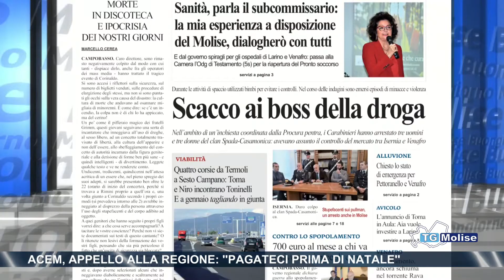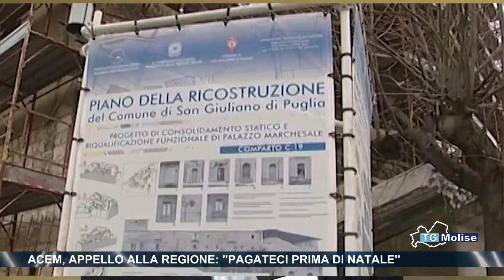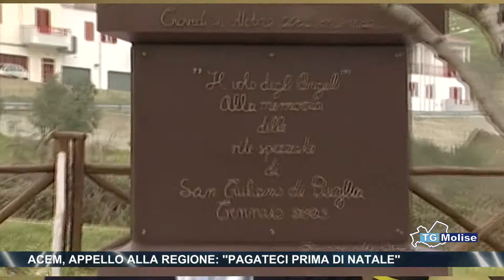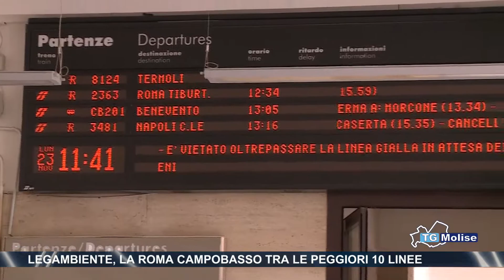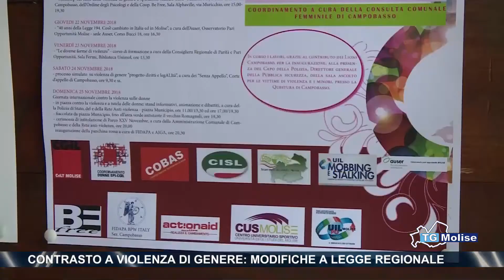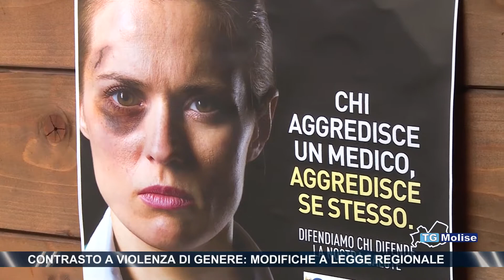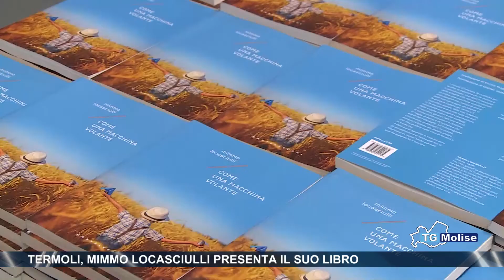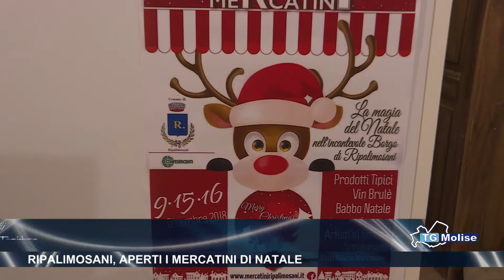Tg Molise - edizione 23.00 - Telemolise - 12/12/2018